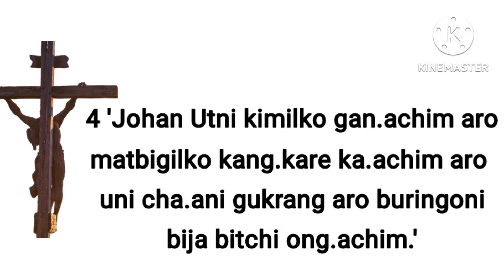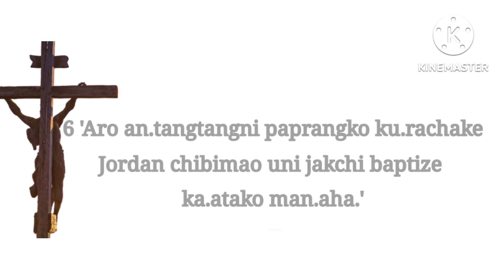Tusina skang dikdiksa somoiko rae poraina ll Sastroni katta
I.k.
Isolni katta
Ia video gipinchi donge poraigipa aro sastro ko poraina manjani somoio Poraina man gita sa tariaha.
An.ching Altuae videoniko nie poraina gita mana